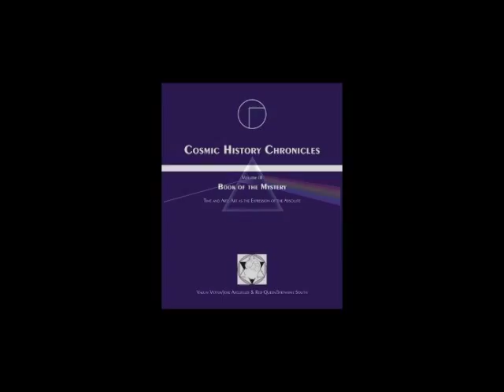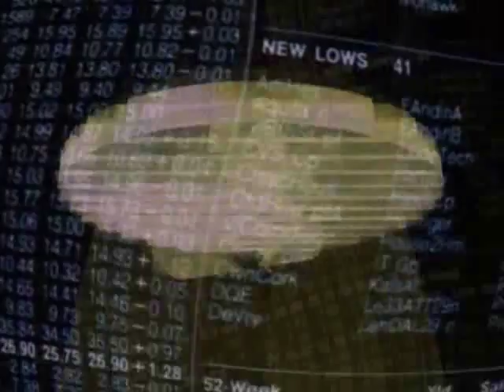Democracy and Hierarchical Values 3.8.4